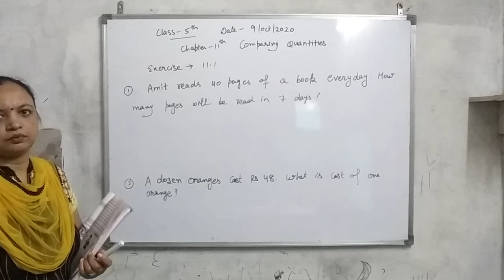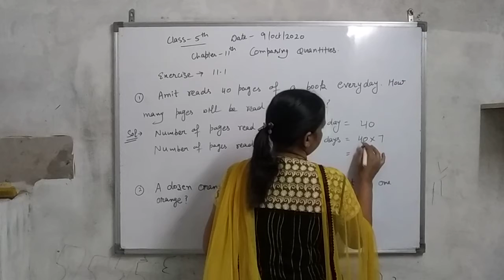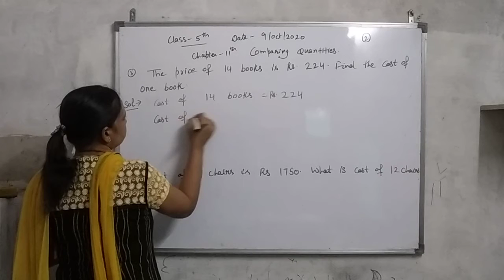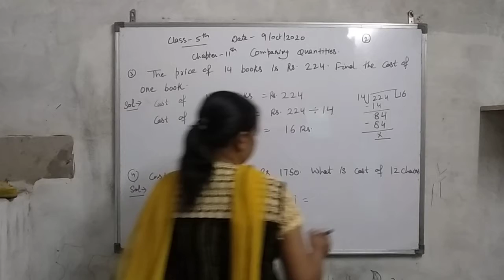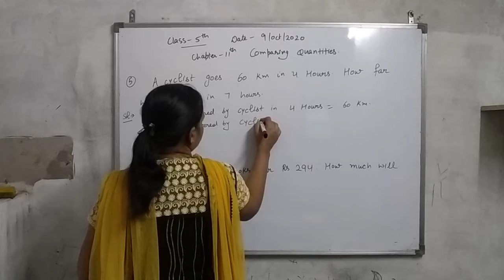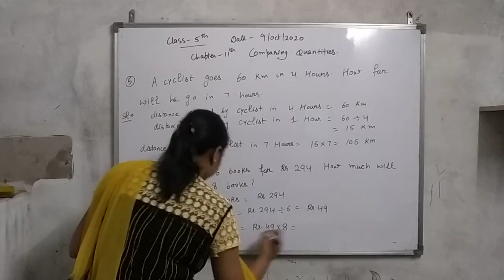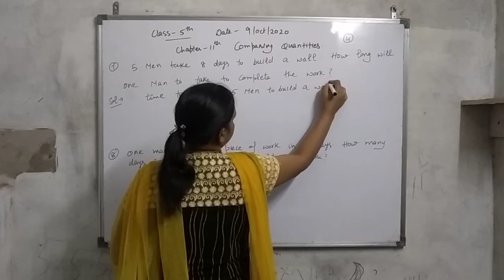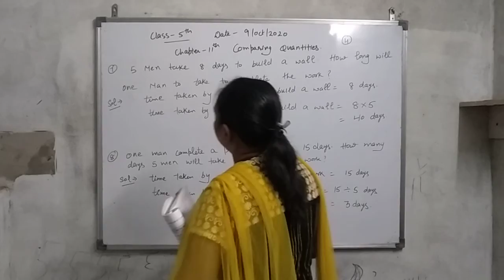Class 5th Comparing Quantities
Sonia Goyal